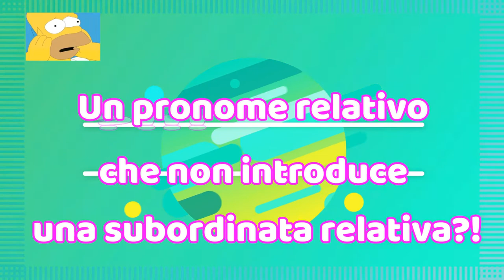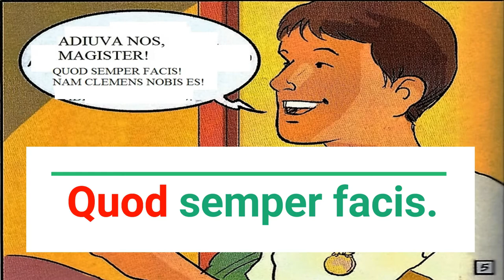Il nesso relativo (seconda parte)